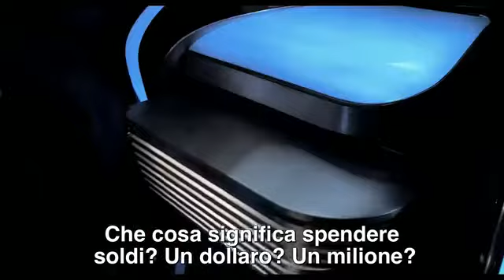COSMOPOLIS - TRAILER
Erick Parker è un brillante giovane che controlla gli oscuri meccanismi dell'alta finanza. Tutto è a sua disposizione, a partire da una limousine bianca con tanto di autista e guardia del corpo. È una giornata difficile per Manhattan. C'è il Presidente degli Stati Uniti in visita e la viabilità è stata rivoluzionata. Ma Erick ha un obiettivo preciso: vuole raggiungere il suo parrucchiere di fiducia che sta all'altro capo della città. Per fare ciò è disposto ad affrontare le sommosse contro la situazione economica che stanno mettendo a ferro e fuoco New York. È pronto anche a trovarsi dinanzi colui che, secondo più di un segnale attendibile, vuole ucciderlo.
A David Cronenberg va riconosciuto il merito di non aver mai smesso di sperimentare pur conservando intatte le proprie tematiche di fondo. In questa occasione si potrebbe dire che la sperimentazione ha inizio dal casting. Scegliere (con alle spalle un produttore rigorosamente cinefilo come Paulo Branco) Robert Pattinson come protagonista poteva essere un azzardo privo di ritorni oggettivi. Sia chiaro: a differenza di quanto alcuni scrivono questo non è l'unico film che ha liberato la star della saga di Twilight dai canini.